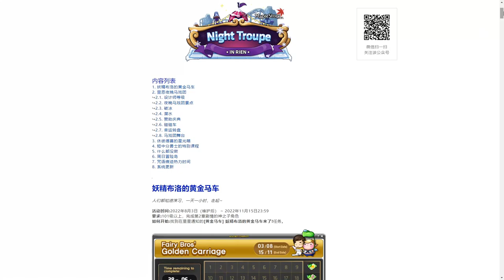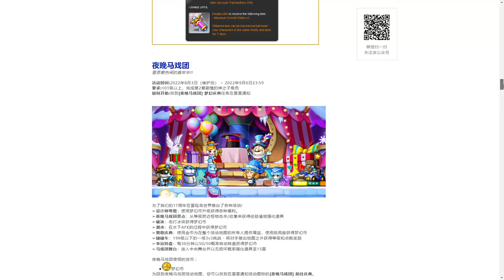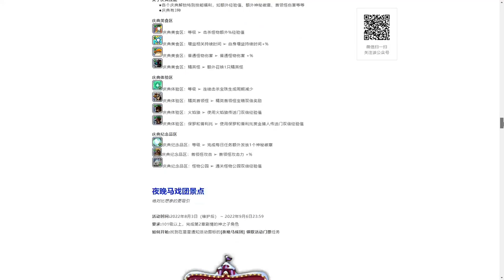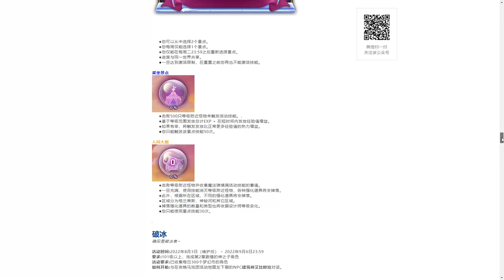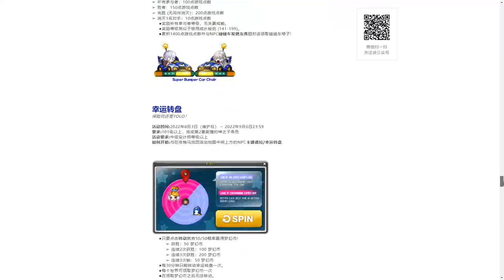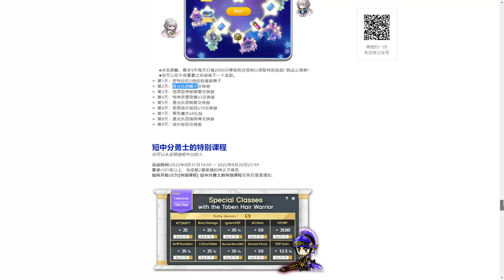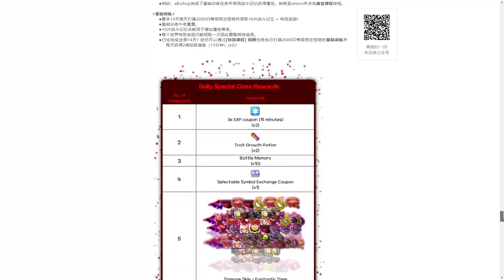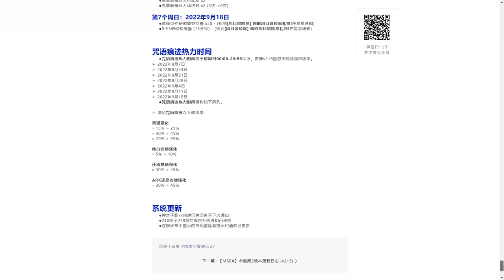[MSEA] V216 Night Troupe in Rien Patch